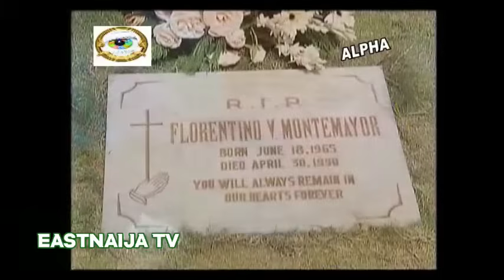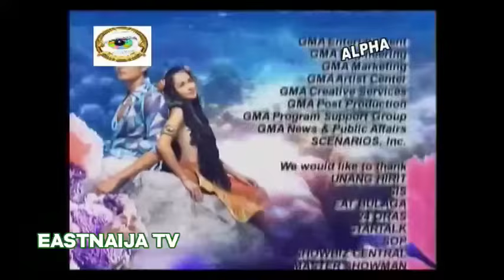Dyesebel – Mars Ravelo's | S01E02 English Version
Marima Mermaid, Dyesebel Philippine Movie, Jezebel Philippines Movie, Season 1, Episode 2,English Version